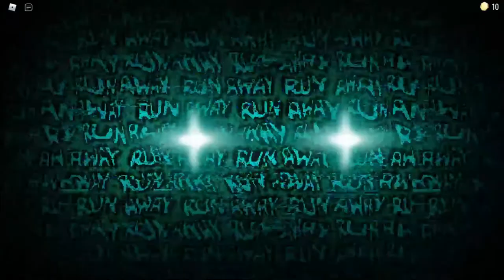What Is This Creepy Game? | Doors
Chris
Playstation Username [TrulyBrad]
(Riley Yantra - Lov3)